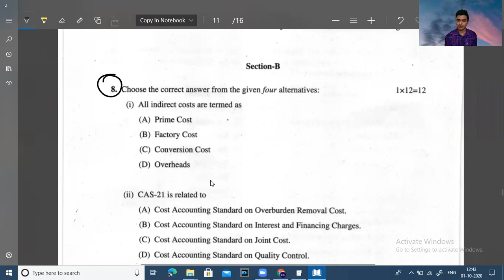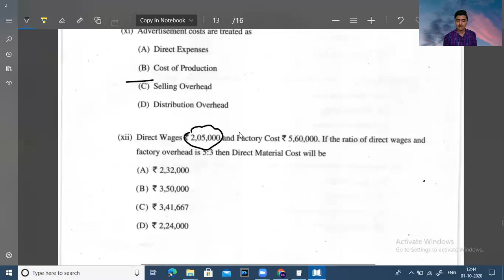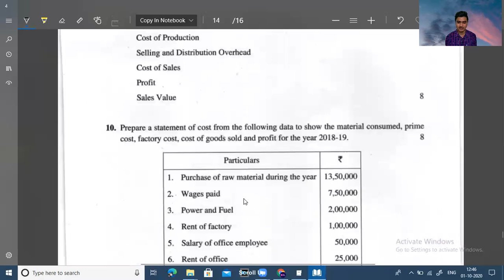38. Past Year question paper solution | CMA Foundation Cost | Lecture - 4